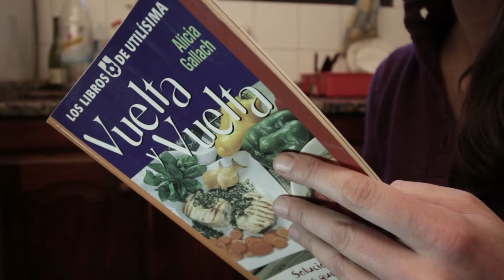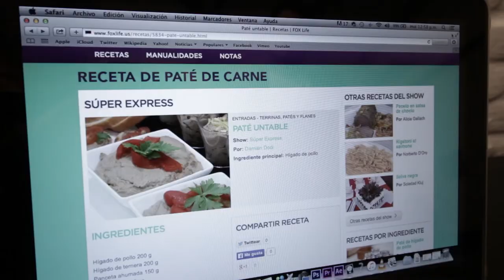Bestia (Cortometraje 2015)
Bestia:
Mechi cansada que Julio ejerza violencia psicológica sobre ella, decide vengarse.